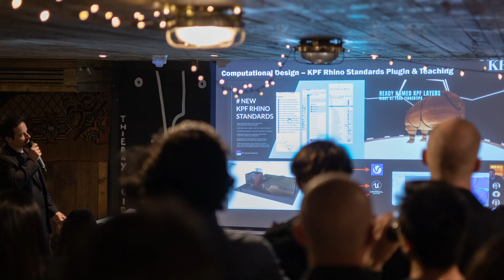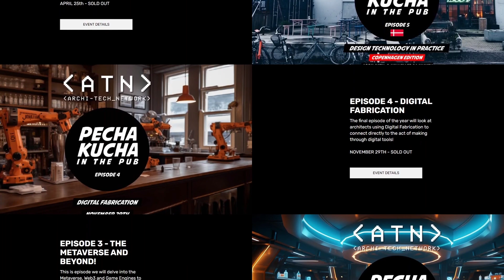ATN Pecha Kucha In The Pub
Learn more about Archi-Tech Networks hit event, Pecha Kucha in the Pub, a quarterly event hosted by ATN. Pecha Kucha is a presentation style where you get 20 slides and each slide is on a 20 second timer. Each episode is themed on a Archi-Tech topic such as AI, Design Technology, BIM, Game Engines, Digital Fabrication and more.